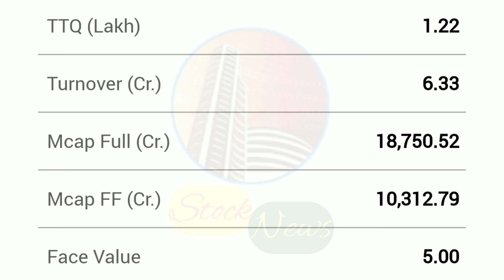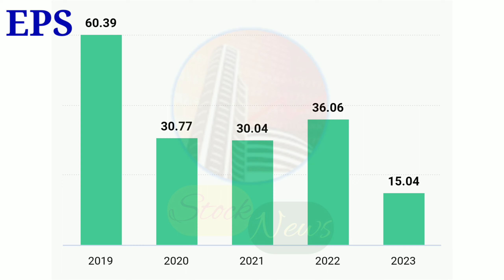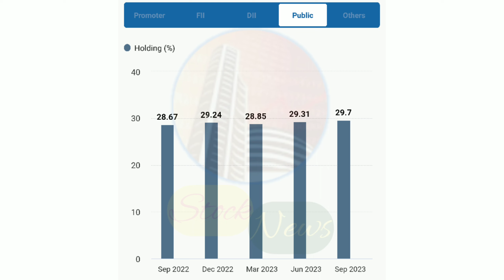DEEPAWALI SPECIAL PICK | AARTI INDUSTRIES LTD | EXPERT OPINION ON AARTI INDUSTRIES